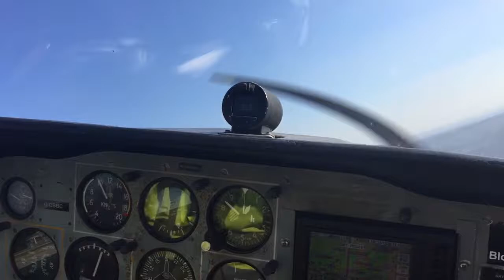Bulldog aircraft landing at Blackbushe airport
Bulldog aircraft

landing at Blackbush airport Surrey UK